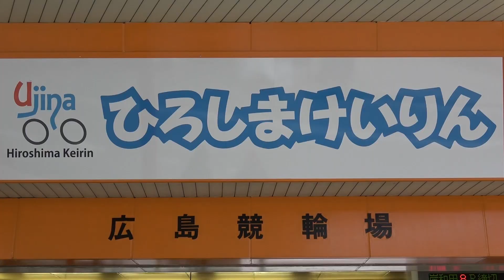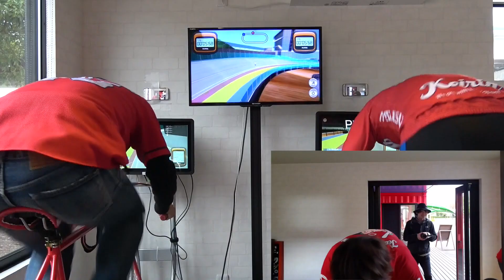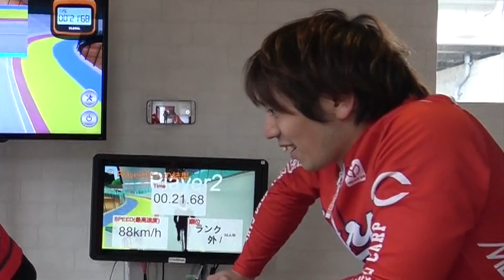広島No 1の◯◯選手とガチ対決w広島競輪場に行ってきた！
広島競輪場で広島ナンバー１のS級の松浦選手と
バーチャル対決してみました！

 サイクルパークひろしま～広島競輪場を応援しよう！～